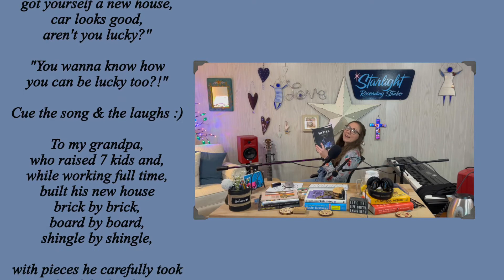Lucky (Original, NPR Tiny Desk Contest)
People are always impressed by success, but they don't usually get to see of the tremendous effort made behind the scenes to achieve it. That's what my song Lucky is about. It's kind of a tongue-and-cheek song meant to encourage all the folks out there who are working hard hoping to get "lucky." Good luck y'all! 😉 "It's called living the dream 'cause you're never sleeping," but make sure you also get some sleep!

The NPR Tiny Desk Contest occurs annually and is nationwide. Musicians upload their original songs in hopes of growing their communities, and possibly being granted the opportunity to play a Tiny Desk concert at the NPR headquarters in Washington DC and go on tour with NPR Music. Thank you, NPR!

Hi, I'm Katie. I'm an independent musician from New England.